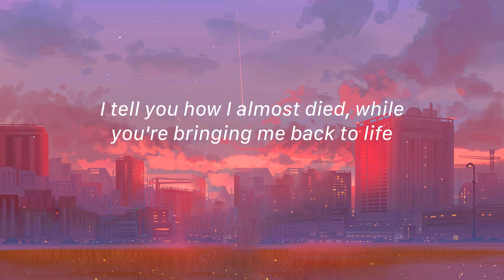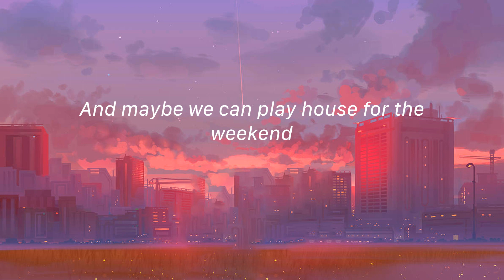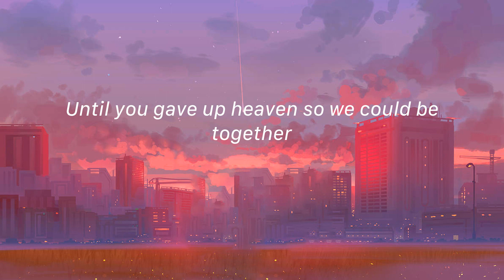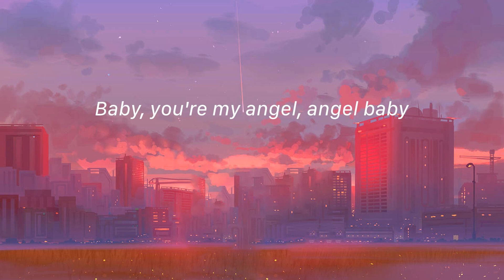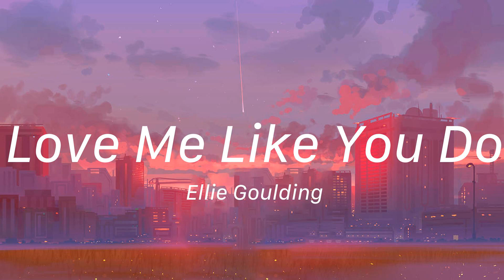Angel Baby - Troye Sivan (Lirik)